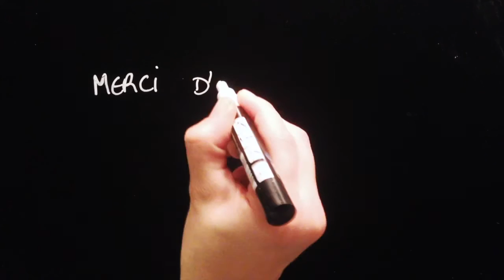DESSINE TA THESE 4 - Ce qui se cache derrière les crues des rivières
Dessine ta thèse - Episode 4 - avec Karina Cucchi

Dessin : Marion Pinilo
Science : Karina Cucchi
Script : Timothée Labouret, Karina Cucchi
Réalisation, montage, son : Timothée Labouret

Tu fais de la recherche et tu as envie d'avoir ta propre vidéo ?
Dis-nous en commentaire ce que tu fais !

Gene Kelly - Singin' in the rain